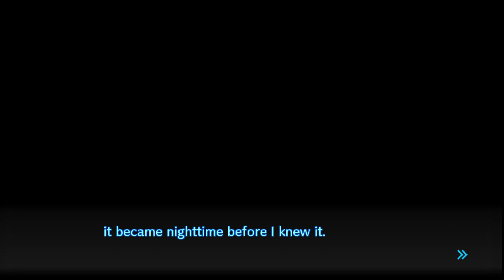Let's Play Danganronpa V3: Killing Harmony - Episode 42 - "Splat" [BLIND]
The grim reaper strikes again, but on who? Since the only thing left over from our victim is a giant pink stain.